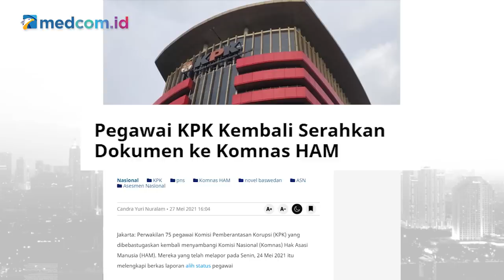Tanpa Novel Cs, KPK Bisa Apa?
Kita sepakat perang melawan korupsi harus digalakkan oleh semua elemen bangsa. Mengingat praktik korupsi masih terjadi di mana-mana. Karena itu keberadaan Komisi Pemberantasan Korupsi tetap harus didukung dan diperkuat.

Narasi-narasi untuk melemahkan KPK yang terus dibangun harus dihentikan. Teranyar, tes wawasan kebangsaan (TWK) yang merupakan syarat alih status pegawai KPK menjadi aparatur sipil negara (ASN) pun dinarasikan sebagai upaya untuk melemahkan KPK.

Gerakan ini masif dilakukan oleh sejumlah pendukung Novel Baswedan Cs. Mereka membangun narasi seolah-olah Novel Baswedan Cs adalah KPK dan tanpa mereka, KPK tak mampu mengungkap mega korupsi di negeri ini. Tentu, pengkultusan ini tak bagus karena membuat KPK menjadi kerdil.

Benarkah KPK tanpa Novel Baswedan Cs tak mampu mengungkap kasus-kasus besar? Lalu apa betul tes wawasan kebangsaan pegawai KPK untuk menjadi ASN justru malah melemahkan KPK nantinya?

Simak wawancara selengkapnya bersama Head of News Production Medcom.id, Indra Maulana dalam program Newsmaker Medcom.id dengan Komunikolog Indonesia, Emrus Sihombing.